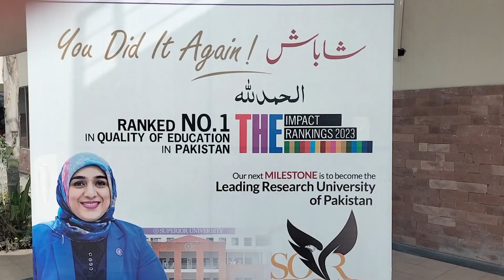Discovering the Extra Ordinary: Rector's Exploration of Superior University Sargodha Campus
Discover the extraordinary journey of the Rector as he explores the scenic Superior University Sargodha Campus. Join us in this captivating video as we showcase the campus's stunning architecture, state-of-the-art facilities, and vibrant academic atmosphere. Gain valuable insights from the Rector as he highlights the university's commitment to excellence, innovation, and student success. Immerse yourself in the beauty of the campus, witness inspiring educational initiatives, and discover why Superior University Sargodha Campus is a hub of knowledge and endless opportunities.